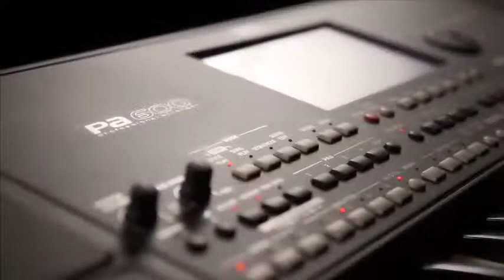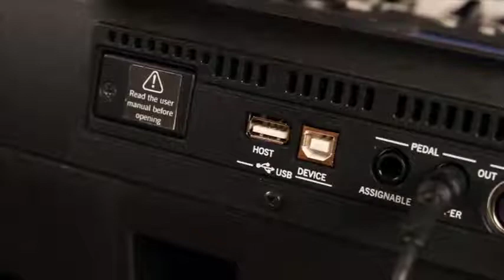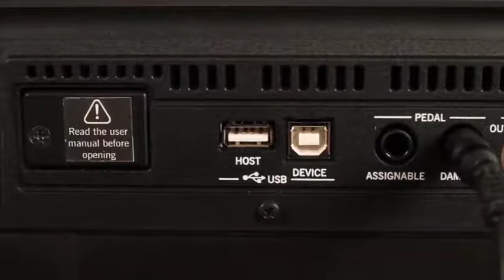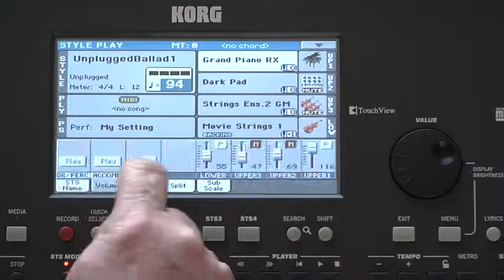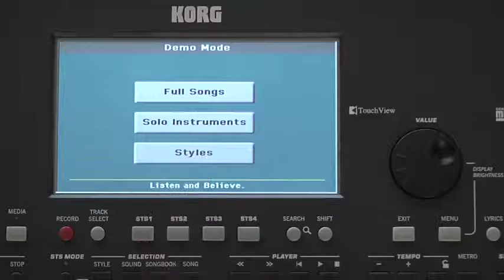KORG Pa600 ビデオ・マニュアル 「1. INTRODUCTION & NAVIGATION」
コルグのアレンジャー・キーボード Pa600 の機能／使い方を、映像で詳しくご紹介します。（1/7)